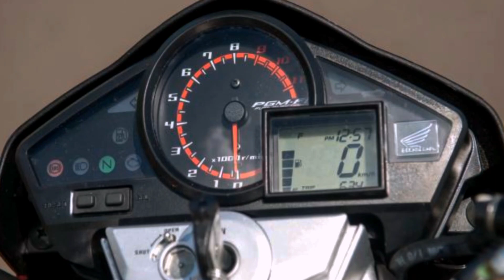HONDA CB 300R | Tudo o que você precisa saber antes de comprar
Fala família hoje trago aqui uma motoca super famosa por alguns detalhes, porém é amada por muitos, é a polêmica Honda cb 300r,vou falar tudo o que você precisa saber antes de comprar.

⚪ DEIXE SUA SUGESTÃO DE VÍDEOS AQUI

GALERA ESTOU PRECISANDO MUITO COMPRAR EQUIPAMENTOS PARA MELHORAR A QUALIDADE DOS VÍDEOS AQUI NO CANAL SE VOCÊ QUISER FAZER PARTE DESSE PROJETO VOU DEIXAR MEU PIX AQUI 🟢 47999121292 🟢 QUALQUER VALOR É BEM VINDO OBRIGADO

🔴 POSSO GRAVAR SUA MOTO ?